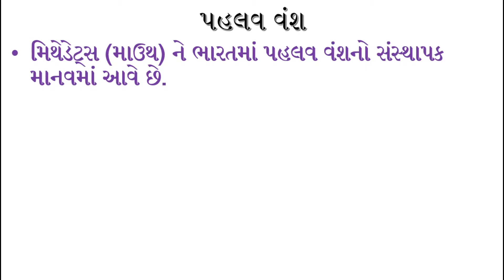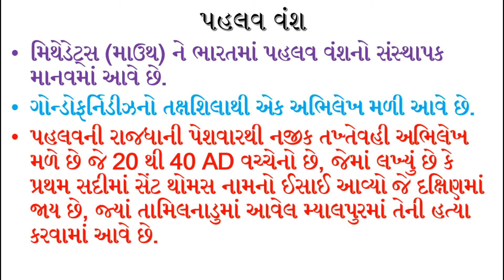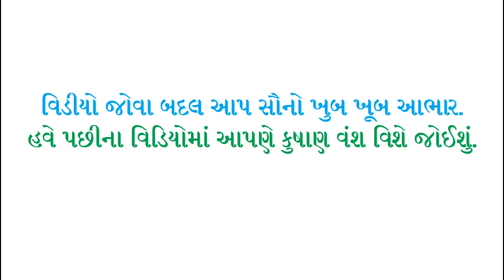પહલવ વંશ આક્રમણ પ્રાચીન ભારતનો ઇતિહાસ | Pahalav Vansh Ancient Indian History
Hello, friends welcome to Vedmaiya Career Academy Youtube education channel. in this video, we will learn indo Greek history in Gujarati. it is part of the post-Mauryan empire.